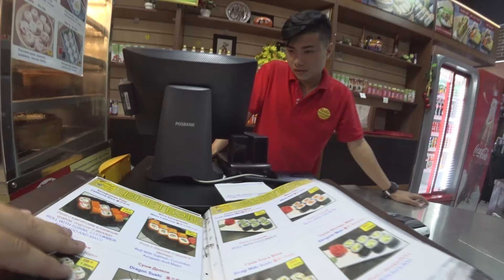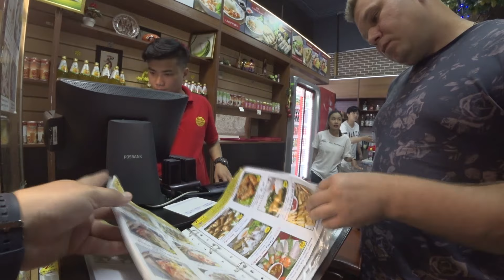Ханой Москва Едем кушать вьетнамскую еду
РЕБЯТКИ ПРИЗЫВАЮ ВАС ПОДДЕРЖАТЬ ЛАЙКОСИКОМ И ДОБРЫМ КОММЕНТАРИЕМ ЭТОТ ВЫПУСК👍🙏👍
СПАСИБО РОДНЫЕ!👍🙏

ОПИСАНИЕ: В этом ролике, Я Петя Руся отправились в Ханой-Москва опробовать настоящую Вьетнамская кухня кухню и также похмелить Русика.
После трапезы решили пройтись по Магазинам.

Добра и Позитива Вам. Геолог Лытыш